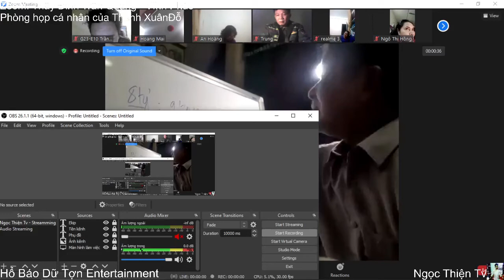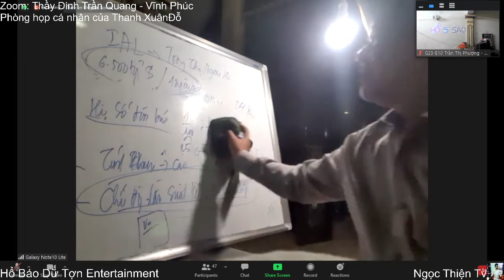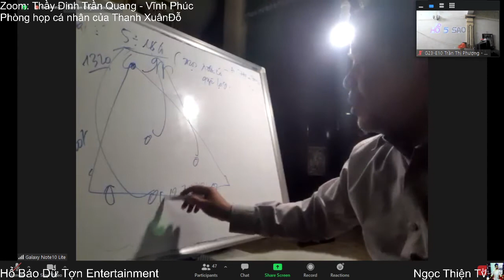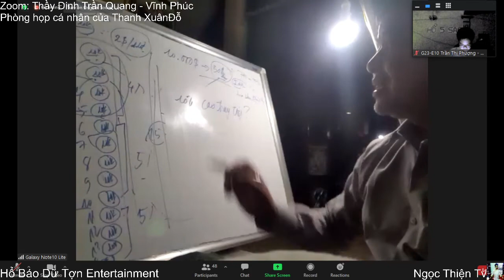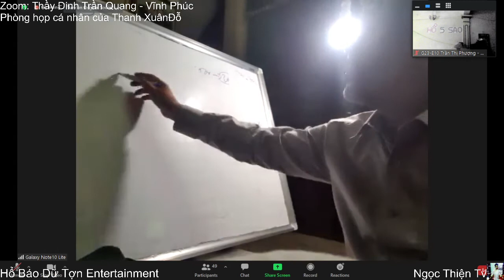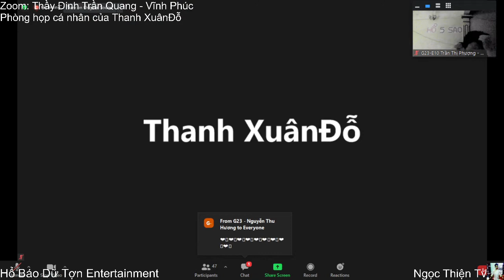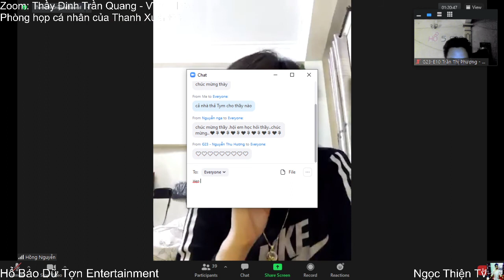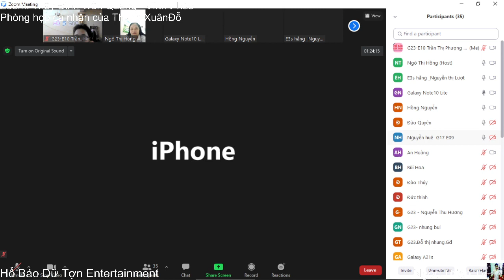Hổ Báo Dữ Tợn Entertainment - Thầy Đinh Trần Quang Vĩnh Yên | ĐÀO TẠO QUA ZOOM Tối 21/03/2021